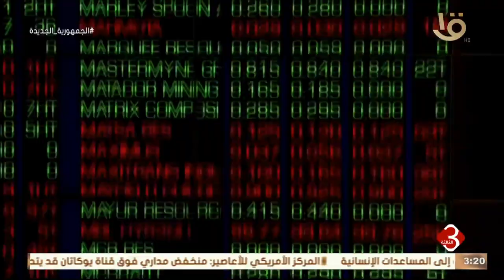نشرة الثالثة | الاقتصاد العالمي.. نائب محافظ بنك إنجلترا يتوقع إبقاء الفائدة مرتفعة لمدة أطول